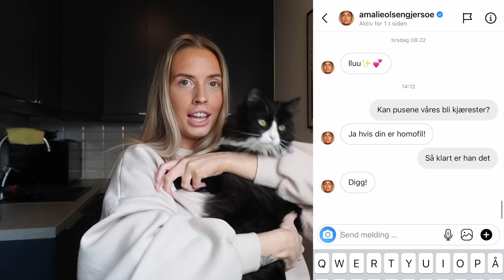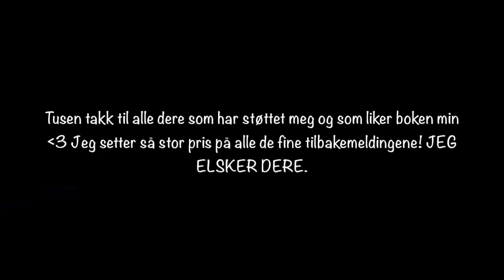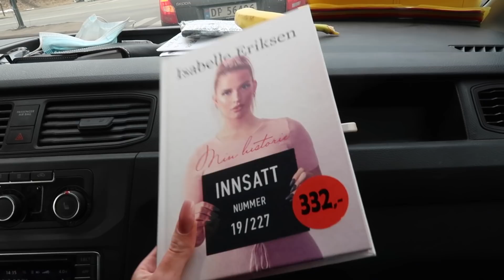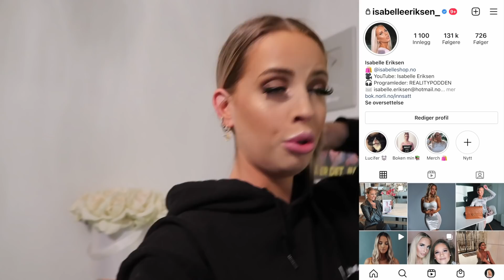MENSEN PRANK + Lucifer har fått kjæreste *VLOGG*